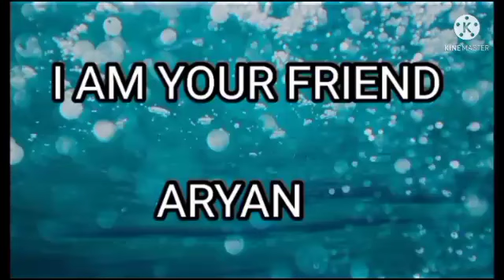How Does Fan Gives Air || Pankha Hawa Kaise Deta Hai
How Does Fan Gives Air ||

Pankha Hawa Kaise Deta Hai ||